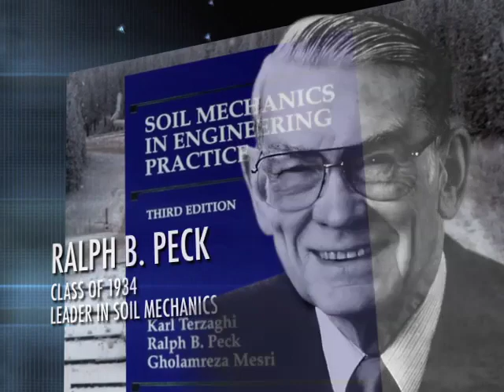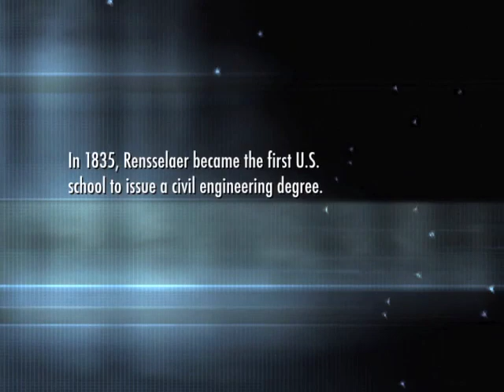175th Anniversary of Civil Engineering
Civil engineering has a long and distinguished history at Rensselaer. In 1835, the Institute became the first U.S. school to issue a civil engineering degree. Among its many storied graduates are Washington Roebling, Class of 1857, engineer of the Brooklyn Bridge; Ralph Peck, Class of 1934, a leader in soil mechanics; and George Ferris, Class of 1881, inventor of the Ferris wheel.